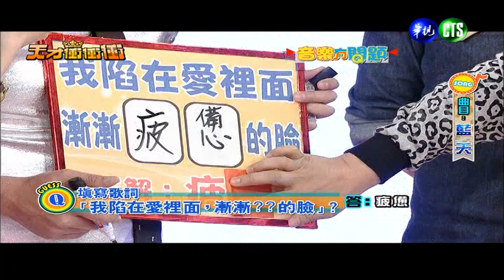1108天才衝衝衝-音樂有問題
11/08來賓：EASON、王中平、馬國畢、李聖傑、趙孟姿、李懿、NONO、劉雨柔、陳怡婷

　　此單元進行方式為兩隊競賽，每集會請到大來賓唱4首經典歌曲，每首歌皆有兩個問題，兩隊分別要聽兩首歌並回答相關問題，得分較高的隊伍優勝。
●更多天才衝衝衝-音樂有問題●